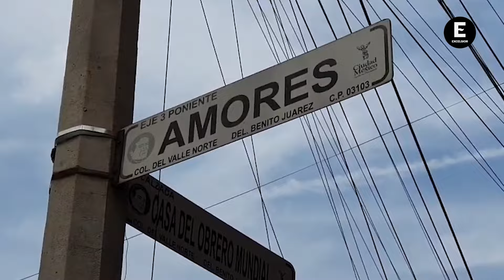Se hacen pasar por repartidores de app para robar una casa en BJ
La Fiscalía General de Justicia (FGJ) de la Ciudad de México investiga un robo a casa habitación en la alcaldía Benito Juárez, donde un delincuente se hizo pasar por repartidor de aplicación para que la dueña le abriera la puerta.